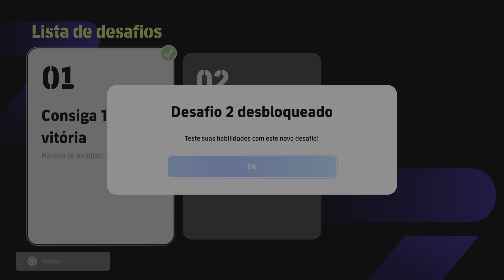eFootball™ 2024_ European Clubs: carlossydney 3 x 1 Chinesse1988